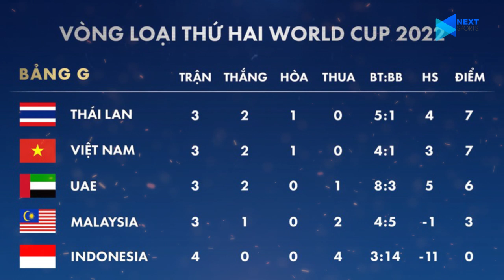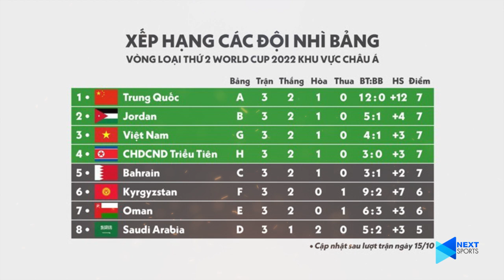Thứ hạng của ĐT Việt Nam thay đổi như thế nào sau chiến thắng trước Indonesia? | NEXT SPORTS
NEXT SPORTS | Tuy chưa thể giành ngôi nhất bảng, nhưng vị trí hiện tại đủ khiến thầy trò Park Hang-seo tạm xếp thứ 3 trong nhóm các đội nhì bảng có thành tích tốt nhất tại Vòng loại World Cup 2022

*Fanpage Facebook chính thức: Facebook.com/NextSportsOfficial
*Kênh Youtube chính thức: Youtube.com/NextSports